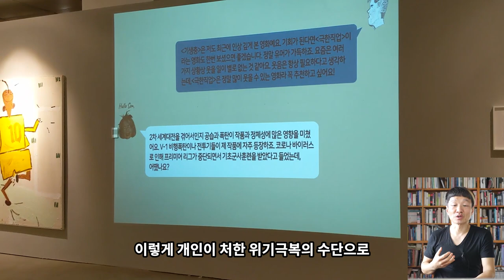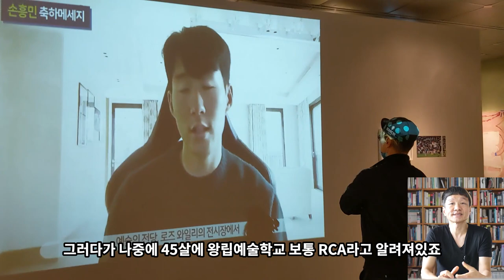86세 노인화가 로즈 와일리 Rose Wylie 전시회 (2020.1204~2021.0328 예술의 전당 한가람미술관)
86세 노인화가 로즈 와일리 Rose Wylie 전시회 (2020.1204~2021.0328 예술의 전당 한가람미술관)